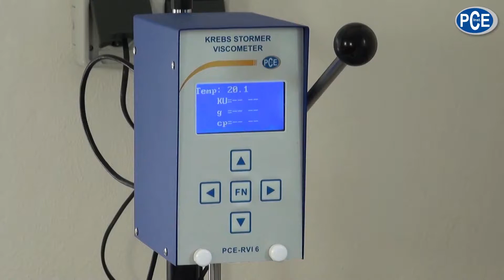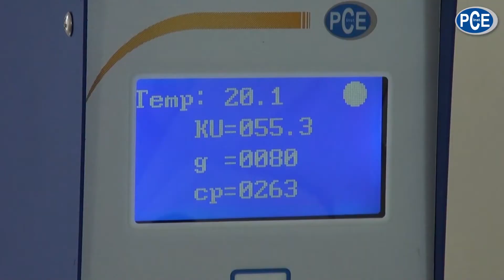Viscosimètre PCE-RVI 6 Krebs Stormer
Volker Berndt presente le viscosimètre Krebs-Stormer PCE-RVI 6.